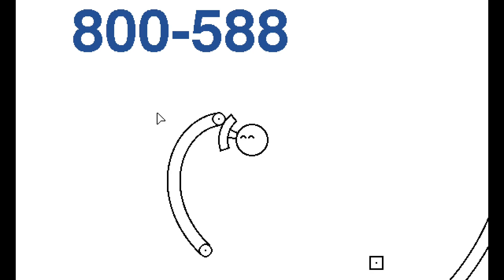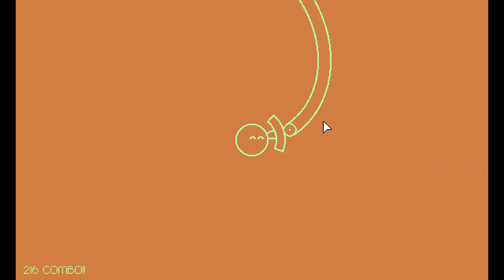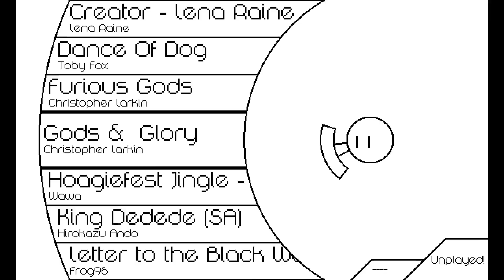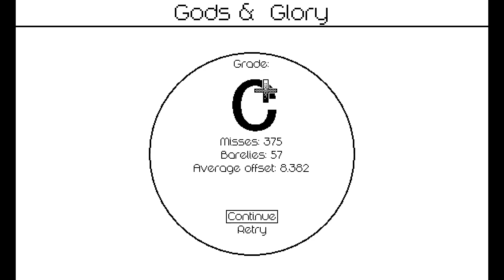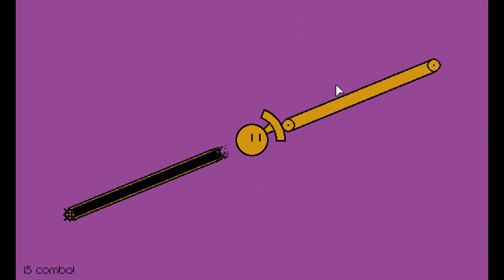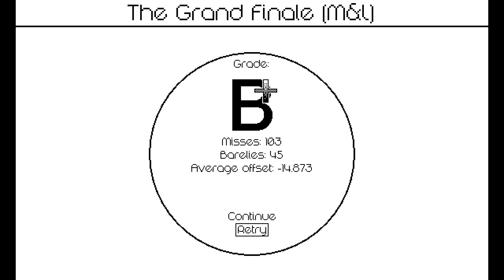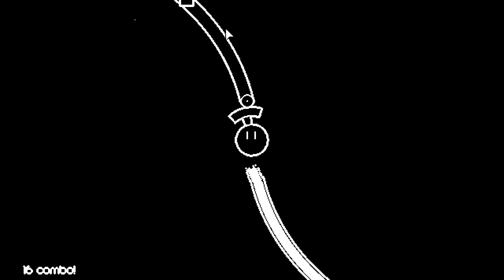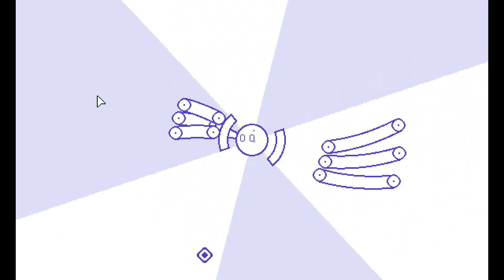I GOT MY FIRST P RANK | 7 More Beatblock Custom Levels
I got my very first P-Rank! Also got to experience more Custom Beatblock levels!

Also be excited for Echoes of Wisdom later this month!

0:00 - Intro
0:13 - Empire Today Commercial
0:53 - Creator ~ Lena Raine
4:25 - Gods & Glory
7:43 - Rhythm Hell
8:50 - The Grand Finale [M&L]
12:14 - orchids
14:44 - otis
17:47 - Outro